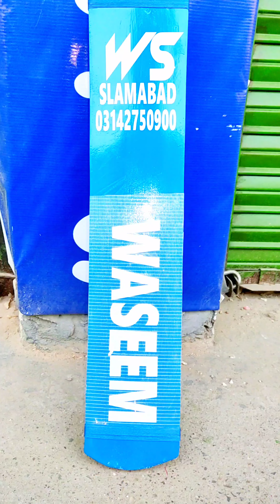coconut cricket bat canverted to WS brand in fayaz sports like an subscribe for more videos 🏏🏏